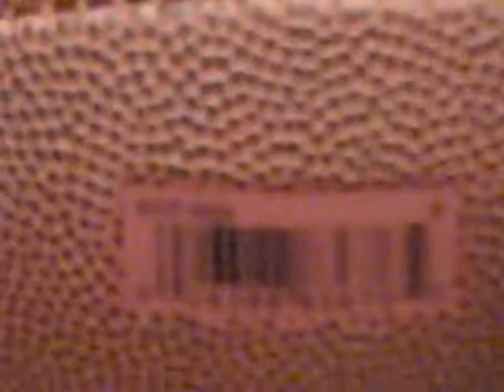Video Blog 17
I think I said it was 18 in the video...oops.